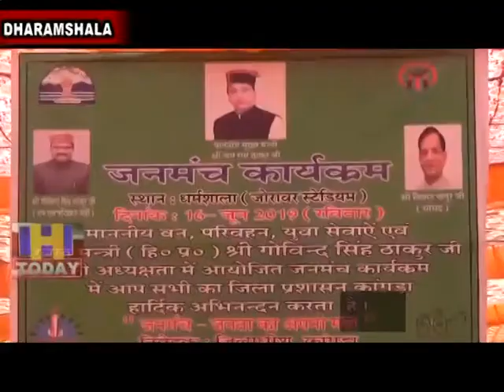17JUNE SPEED 2